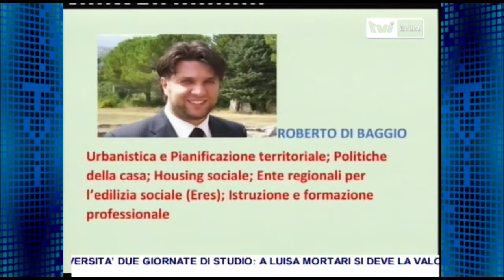GIUNTA, RIDETERMINATE LE DELEGHE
Il presidente della Giunta regionale, Donato Toma, ha rideterminato le deleghe agli assessori.